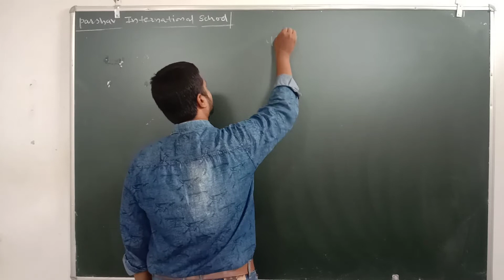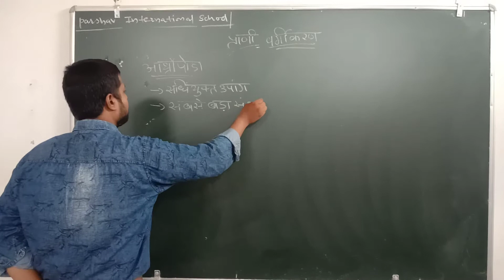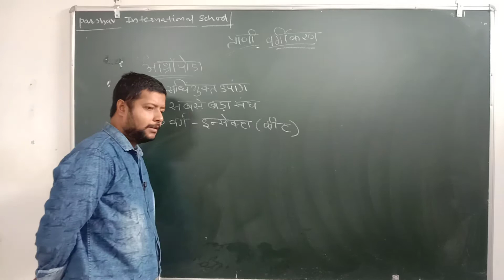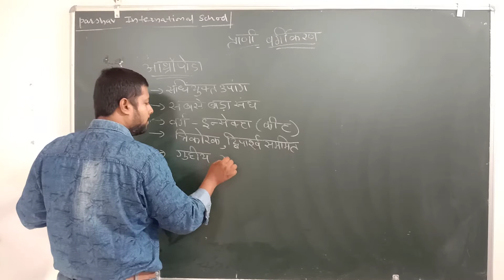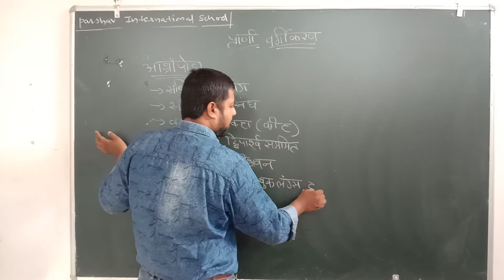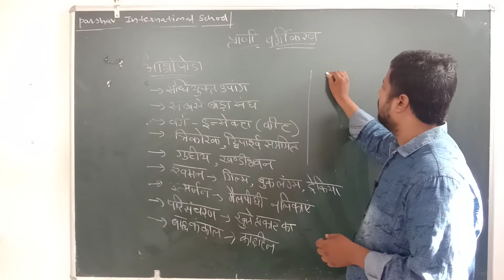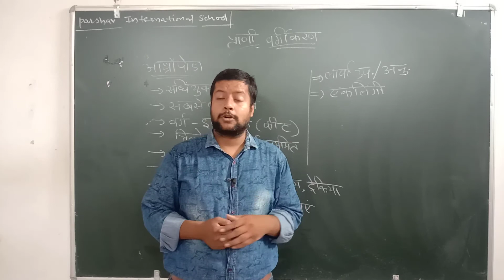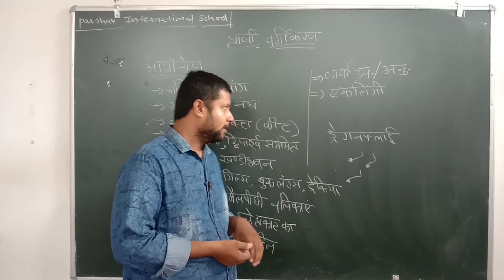XI BIO HM CH 4 LEC 9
PARSHV INTERNATIONAL SCHOOL WHERE THE FUTURE STARTS. AN ENGLISH MEDIUM CO.EDUCATION SCHOOL THIS VIDEO IS FOR XI-SCI BIO .